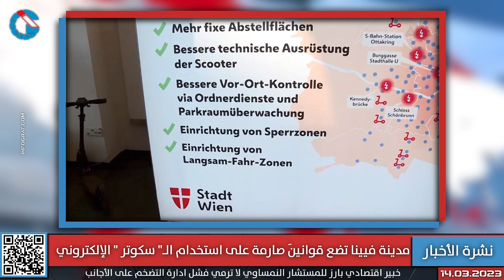عمدة فيينا يمنح 200 يورو لكل مستأجر وضبط مخابز تعمل بلأسود وزيادة رسوم الهواتف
المستشار النمساوي يؤكد استمرارَ التحالف الحكومي مع الشريك الأخضر
عمدة فيينا يمنح 200 يورو لكل مستأجر شقة من البلدية ومتلقي السوسيال
لجنة وزارية تطالب بوضع خطة عمل وطنية ضد العنصرية
مدينة فيينا تضع قوانينَ صارمة على استخدام الـ" سكوتر " الإلكتروني
الشرطة المالية ترصد مخالفات قانونية وصحية في عدد من مخابز العاصمة
زيادة في رسوم الهواتف المحمولة والانترنت بنسبة 11% خلال شهر
افتتاح "Barista Cats" كأول مقهى اجتماعي للقطط في فيينا